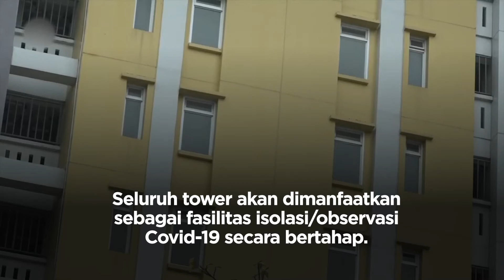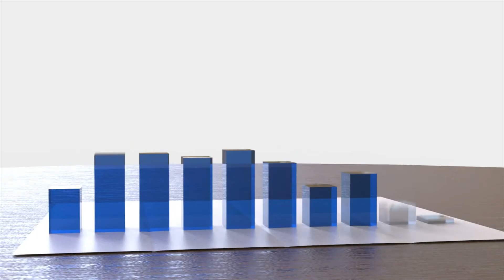Rusun Pasar Rumput Siap Jadi Ruang Isolasi Covid-19 | Katadata Indonesia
RUSUN Pasar Rumput di Jakarta Selatan telah siap menerima pasien covid-19 tanpa gejala. Pengoperasian Rusun Pasar Rumput sebagai tempat isolasi pasien covid-19 tanpa gejala menjadi bagian dari upaya Pemprov DKI untuk menambah fasilitas isolasi sebagai imbas lonjakan pasien yang terjadi saat ini.

Total ada empat tower yang disediakan dengan tiga tower untuk khusus menampung pasien isolasi dan satu tower untuk tempat menginap para tenaga kesehatan